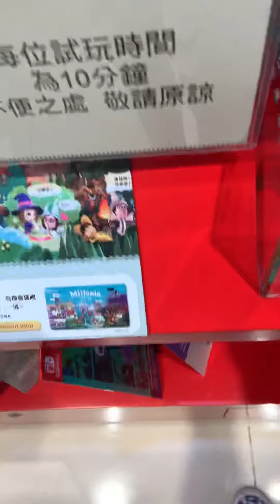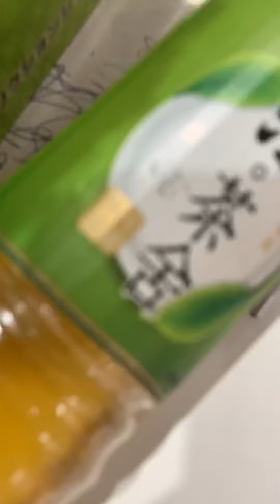Shopping with homiesexual - Part 1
Homiesexual goes shopping